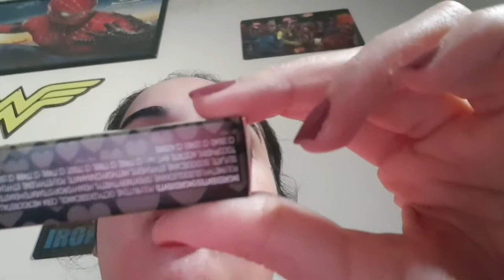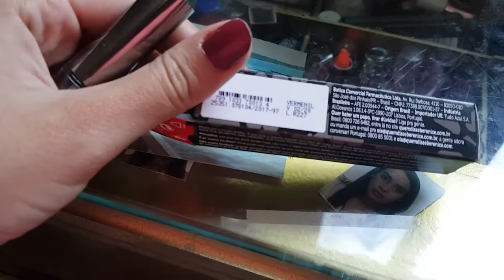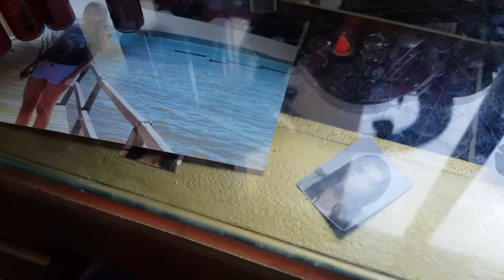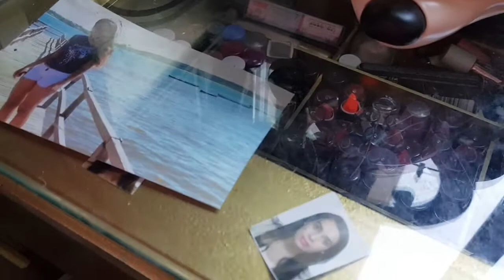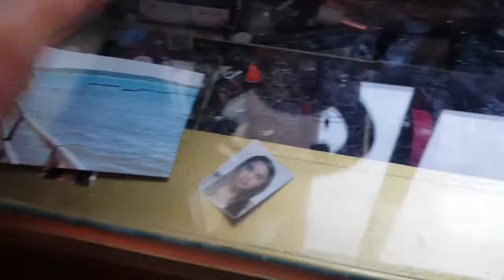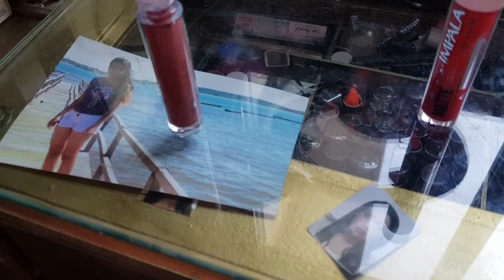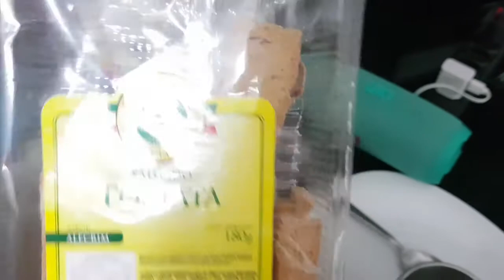VLOG: VOLTEI, CORTEI MEU DEDO, GANHEI MAIS BATOM